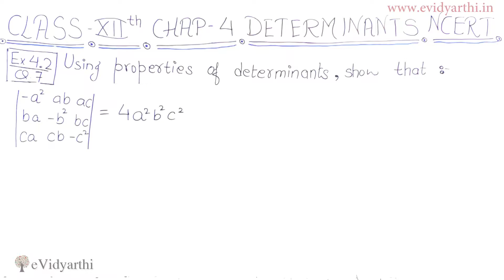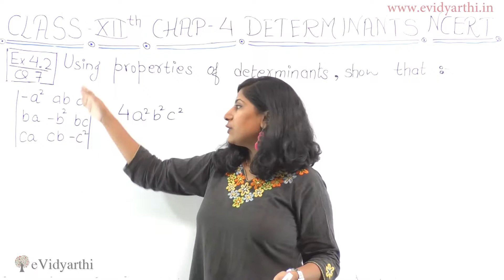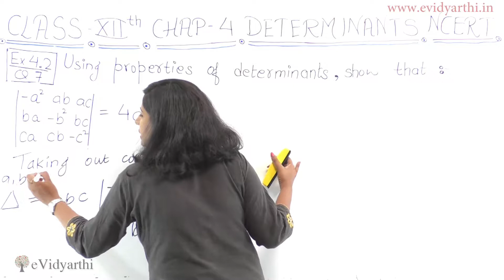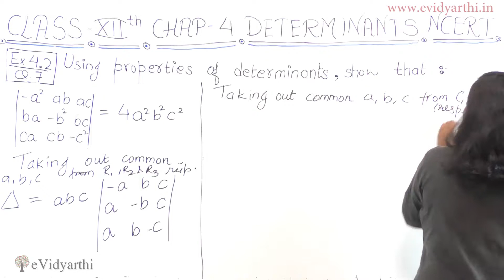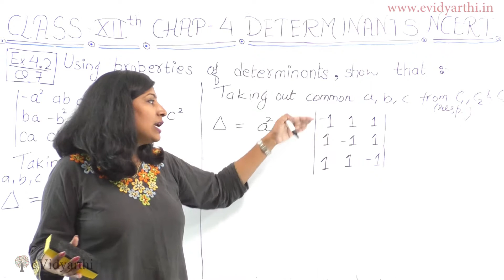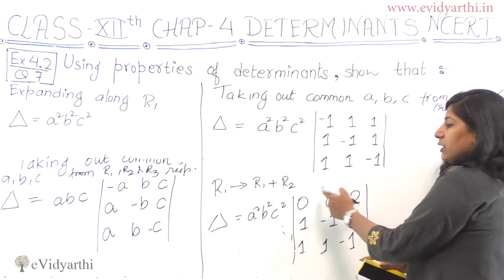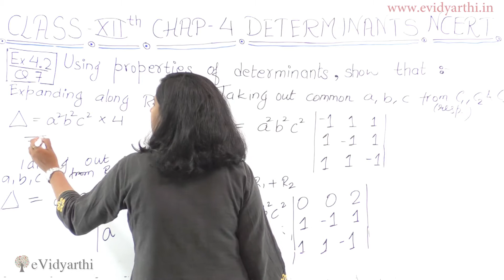Q 7 - Ex 4.2, Determinants - Chapter 4 - Class 12th Maths Solutions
Determinants- Solution for Class 12th mathematics, Chapter 4 "Determinants" NCERT solutions for Class 12th Maths. Get Textbook solutions for maths from evidyarthi.in